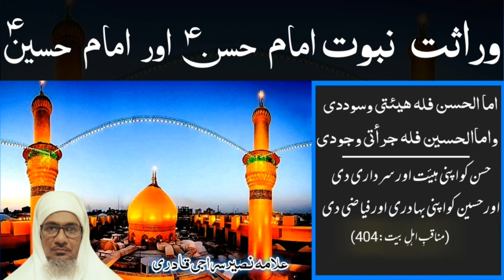Hazrat Imam Husain Alaihissalam | Imam Hasan Husain | Allama Naseer Seraji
imam husain ki takrir
imam husain
imam husain ki naat
imam husain ki naat sharif
imam husain ka walkya
imam husain ki kahani
hazrat imam husain alaihissaam
imam hasan ki shahadat
imam hasan
imam hasan husain
hasan husain imam husain
hasan husain imam hussain
imam hasan ki shahadat ka waqia
imam hasan husain ka walkya
imam hasan ka waqia
Imam hasan husain ki naat
hasan husain ki kahani